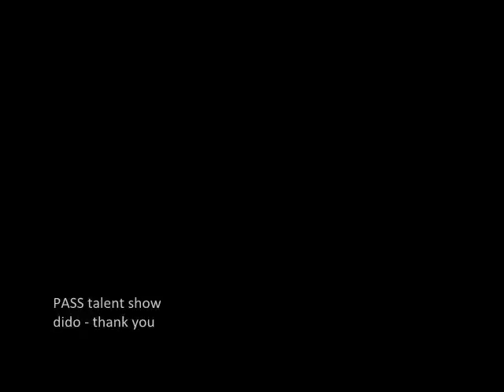Dido - Thank You (cover)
2nd Annual PASS Talent Show
Pilipino Americans in Social Science

Thank You by Dido

this is the first time i'm singing with a band! i had fun!

vocals - Kirsten Ascio (me)
guitar - Dean Gregorio
bass - Mark Sescon
drums - Erwin Veneracion